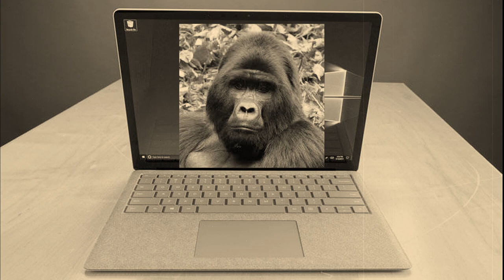Jack O Lantern... The true story...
Happy Halloween !! This is a re release of a Halloween classic about Jack O Lantern and how he made his dreams a reality. For those of you that have watched this before I hope you enjoy re watching this feel good classic story of Jack and how Scary Berry helped change his life.